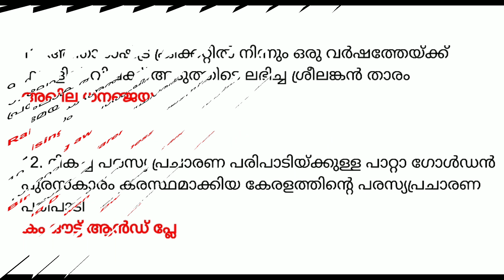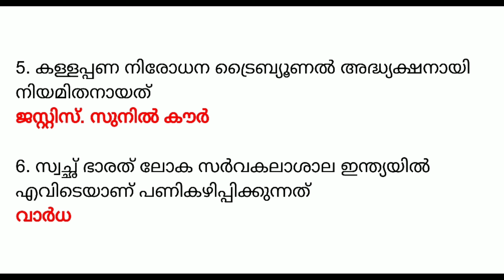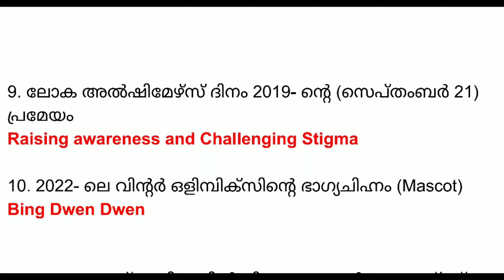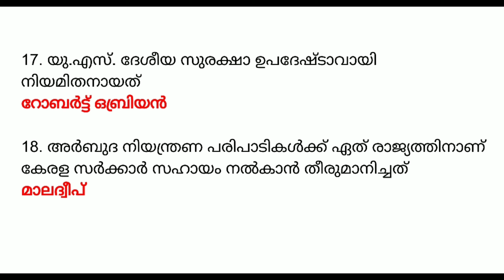September 2019 Current Affairs in Malayalam | Part 29 Important Current Affairs For All Competitive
September 2019 Current Affairs in Malayalam | Part 29 Important Current Affairs For All Competitive Exams